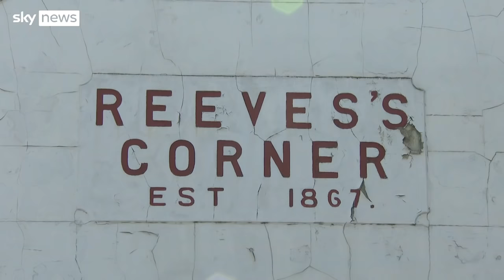London Riots: A decade on from six days of chaos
Ten years on from the most intense days of rioting to hit England in recent years, Sky News speaks to one victim of the rage and one of those thrown into prison.

The damage done to major cities and businesses has since been cleared up, but campaigners say there was no fund set up to address the causes behind the violence itself.

and download our apps